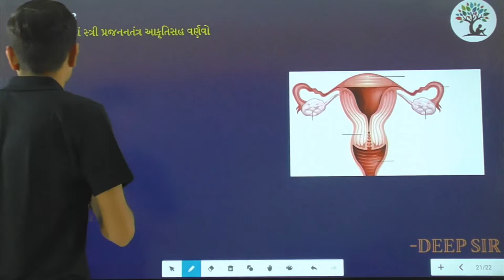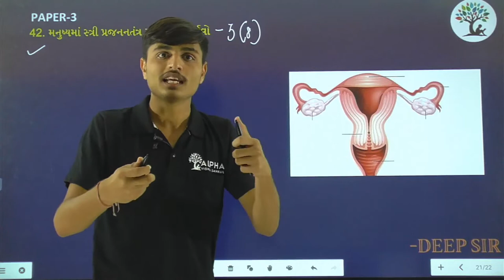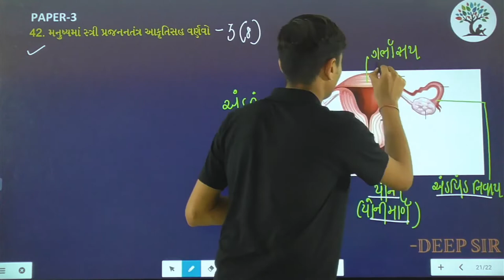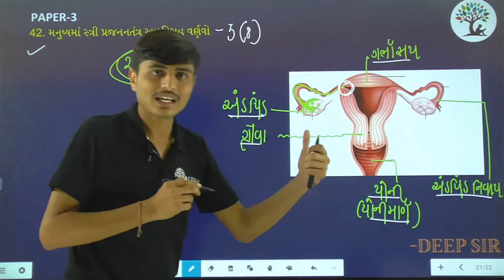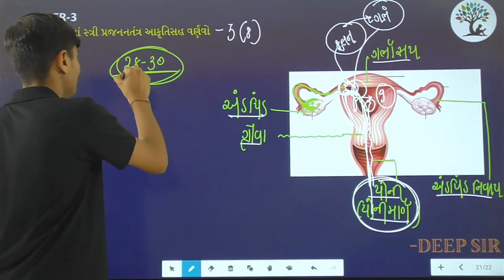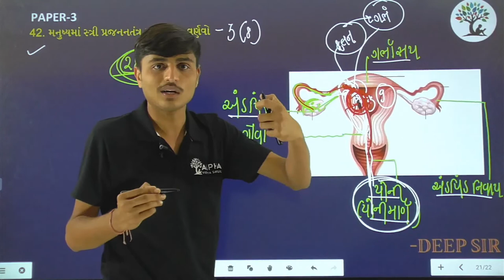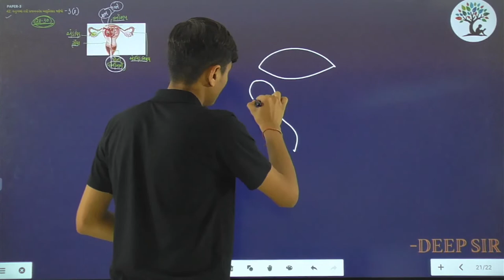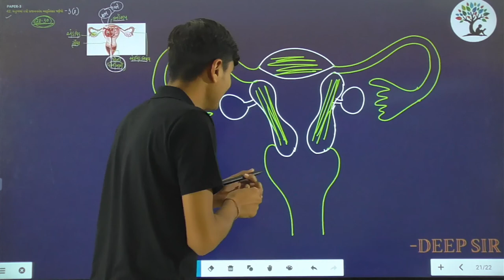Paper 3 | Que 42 | Science | Alpha Vidhya Sankul | in Gujarati by Deep Sir